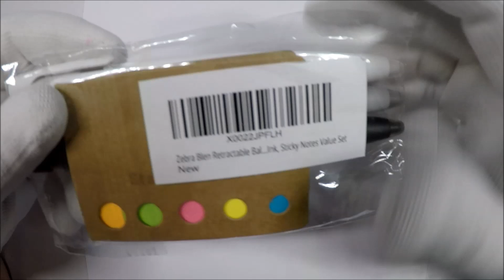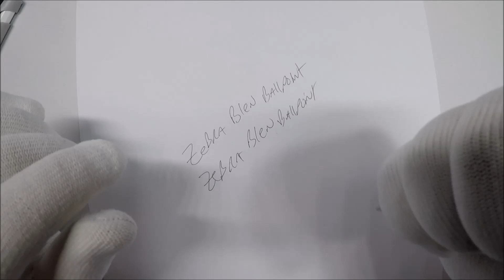Zebra Blen Ballpoint Pen Unboxing and Review (0.5mm)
3 pack on Amazon